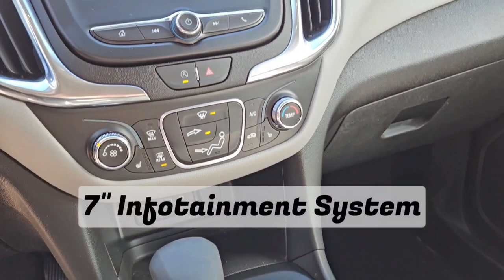2023 Chevrolet Equinox LS / FWD / SUV / Mosaic Black Metallic - 24P054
Key Features and Options:
1LS, 1.5L Turbo, 6-Speed Automatic Transmission, Heated Front Seats, Power Windows & Door Locks, Remote Vehicle Start, 7” Infotainment System, HD Rear Vision Camera, Engine Block Heater, 4G LTE WI-FI Hotspot Capable, On Star Capable, SiriusXM Radio Capable, Blue Tooth/HandsFree/Uconnect and Your Free CarFax is Included! Clean CarFax! Amvic Licensed Business *** We are local, fair and friendly - just a quick drive from Red Deer! Whether you are looking for a car, truck or suv, we've got you covered :) ***

5640 Highway 2A, Lacombe, AB T4L 1A3